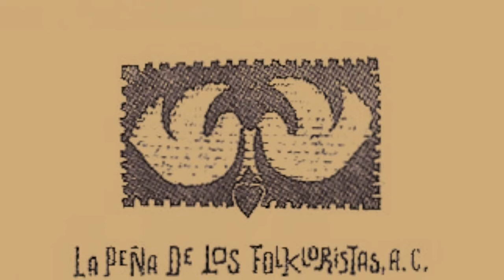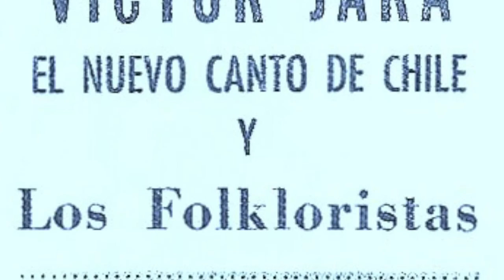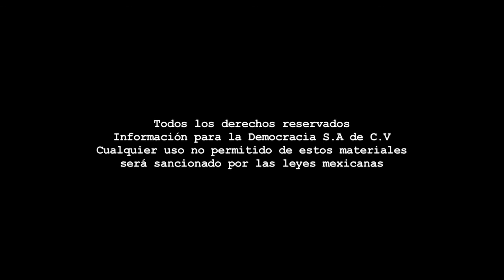Entrevista Perfiles - Los Folkloristas.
Dirección Gral.: Carmen Lira - Dirección Zacatecas: Raymundo C. Vargas - Coordinación: Benjamín Contreras/Carlos Navarrete - Cámara: Miguel Nuñez - Reportero: Rafael de Santiago - Edición audiovisual: Odín Salinas - Sonido directo: Paulina Robles - Cortinilla y plecas: Paco López.